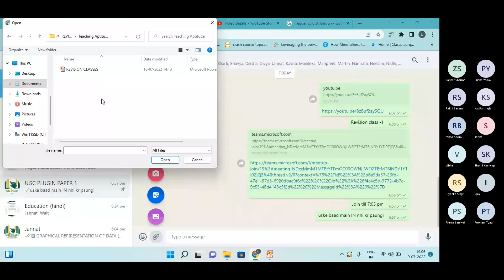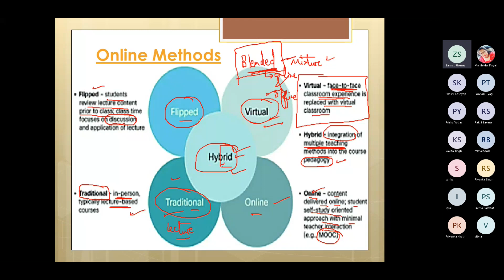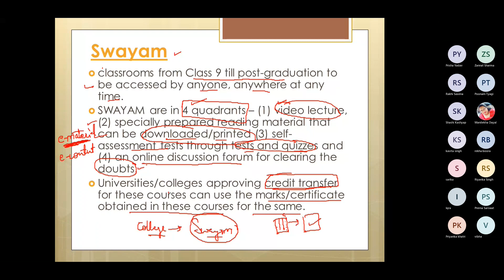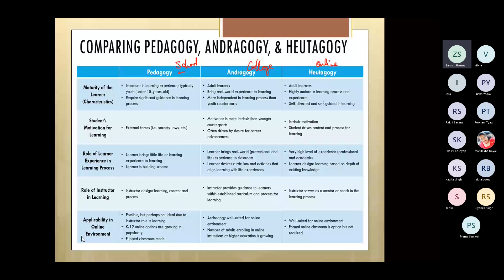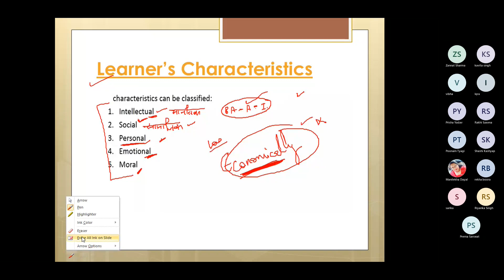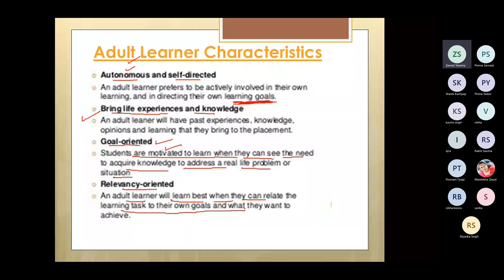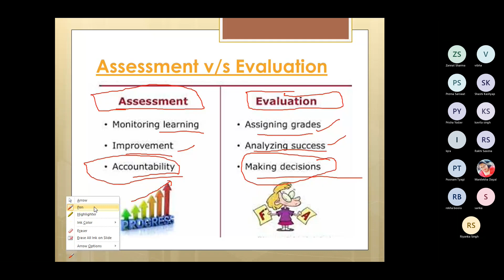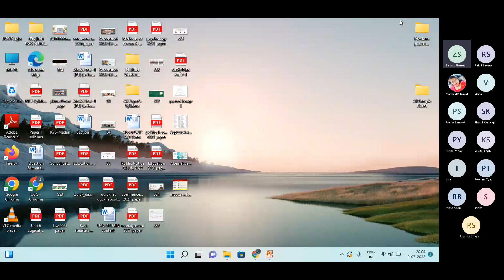Revision Class-2 (Teaching Aptitude)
Teaching Aptitude Class-1

Teaching Aptitude Class-3